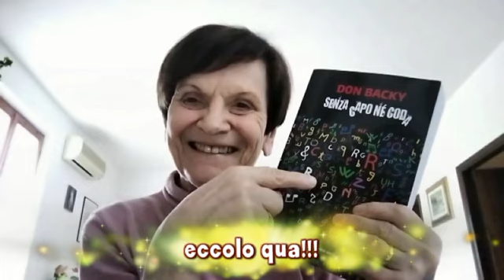Don Backy - Autoritratto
Il nuovo, bellissimo libro del Mitico Don Backy  è in tutte le librerie e nelle piattaforme digitali: non lasciartelo sfuggire! 😜❤️👏
Il titolo è: "Senza capo né coda"
Edizioni: "Compagnie nuove Indye"